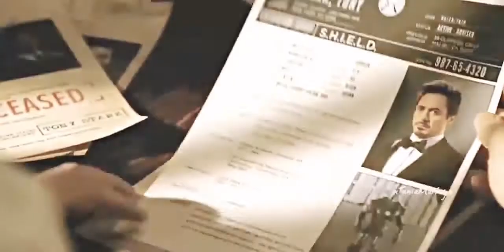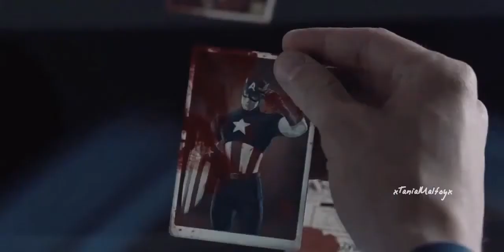Rogers & Stark | Lost In The Woods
use" for purposes such as critism,comment,news reporting,teaching,scholarship and research.